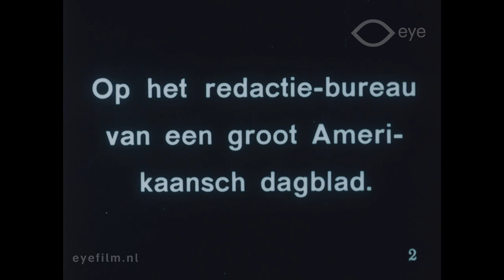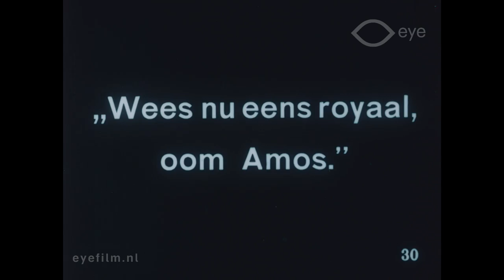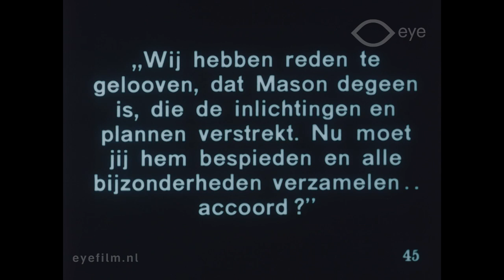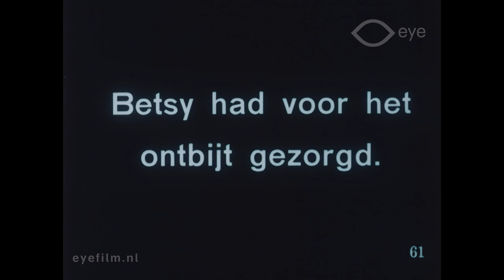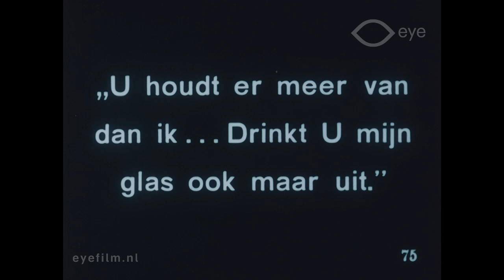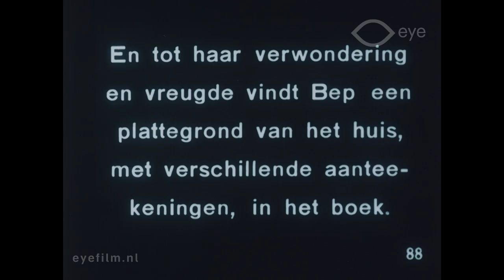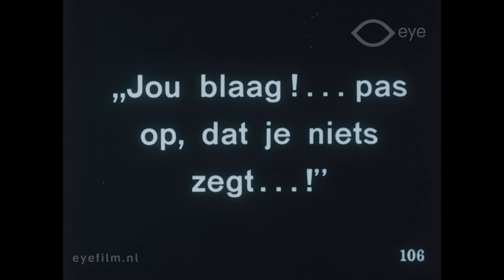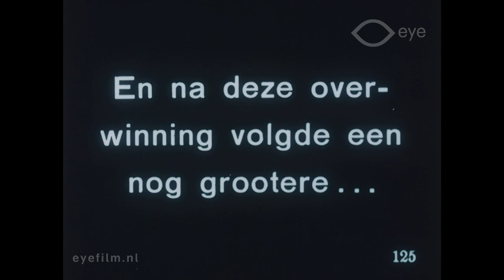The Floor Below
Director: Clarence G. Badger | Production Country: United States | Year: 1918 | Production Company: Goldwyn Pictures (United States) | FLM111721 | Film from the collection of EYE (Amsterdam)

A romantic farce about a journalist who, pretending to be a pickpocket, gets admitted to a rehabilitation house. She exposes the true criminal, and she gets a marriage proposal from the director of the facility.

Cast: Helen Dahl, Lincoln Plummer, Tom Moore (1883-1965), Wallace McCutcheon, Romaine Callender, Willard Dashiell, Mabel Normand, Charlotte Granville.